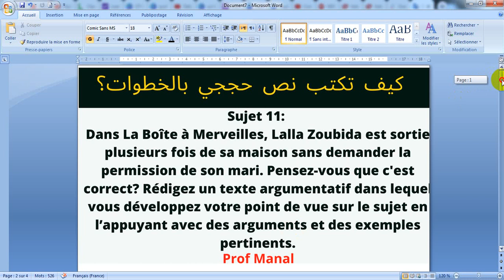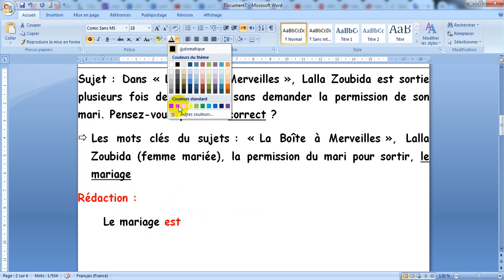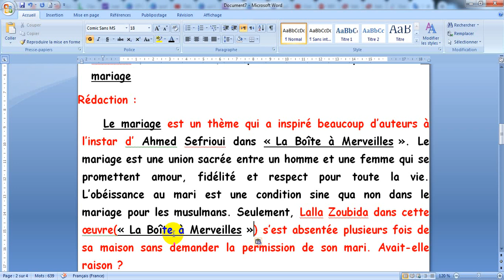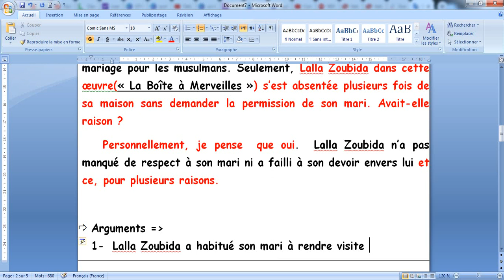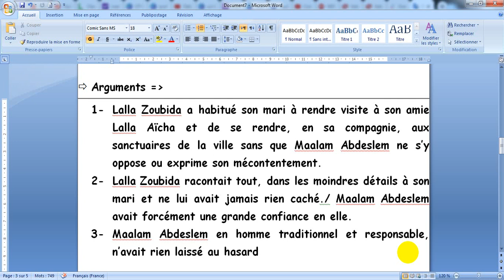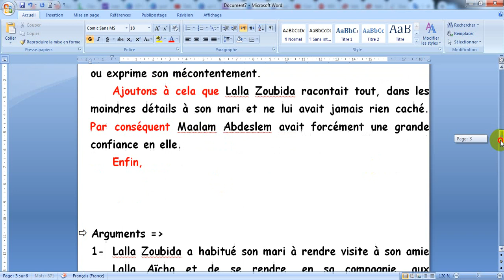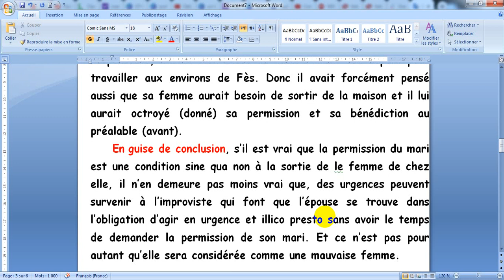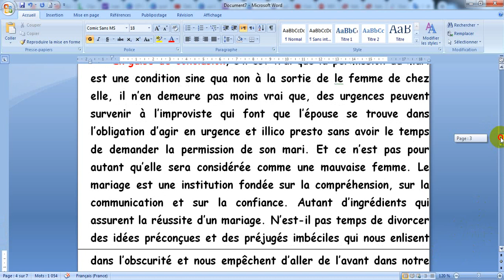كيفية كتابة نص حججي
Sujet sur la permission du mari pour sortir pour une femme mariée
 موضوع حول خروج المرأة المتزوجة بدون إذن زوجها